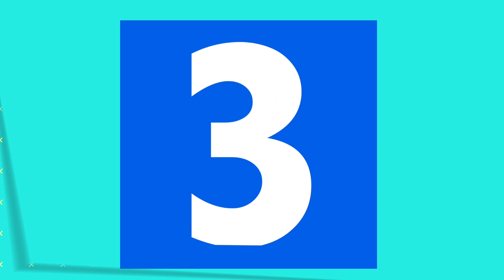Mis 5 recomendados Un rey que no habla /Una forma diferente /un amor desde las estrellas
hoy te recomensaresmo , una historia de un niño muy valeinte que puede con todo aun su tamaño, la historia de una cuidad que busca la perfección en la forma , y un heroe sin magia pero con la ayuda de la antimagica puede cambiar todo
▶︎ Indice
0:00 Intro
0:07 introducción
0:18 la espanda inmortal
0:48 Black Clover : la espada del rey mago
1:40 otoñaríamos on ginga
2:24 la otra forma
3:14 Ousama ranking
3:59 Final Redes sociales